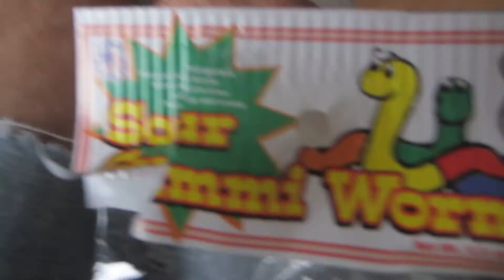Deutschland Vlog 29 (Package from Mom)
Today I got a package from my Mom!